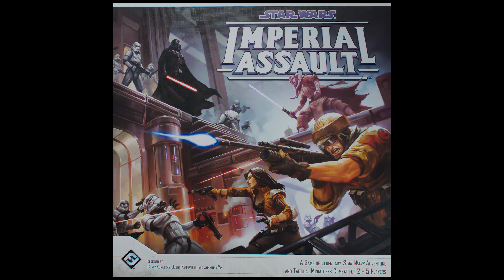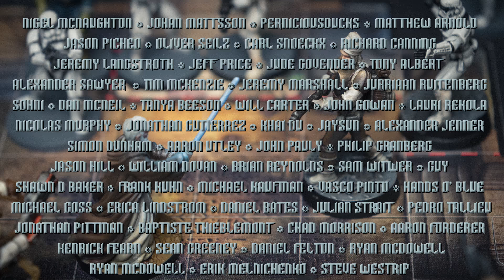Star Wars Imperial Assault Painting Guide Ep.43: Dengar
Hello!  This is a beginner's guide to painting Dengar from Fantasy Flight Games' Star Wars Imperial Assault

0:38 - Painting Stages
1:13 - Base Colours
9:09 - Shades
10:35 - Skin Highlights
14:20 - Armour Highlights
22;36 - Remaining Highlights
27:01 - Finishing Touches

Paints used:

Bugman's Glow
Cadian Fleshtone
Celestra Grey
Karak Stone
Ivory (VMC)
Warplock Bronze
Rhinox Hide
Leadbelcher
Abaddon Black
Lahmian Medium
German Grey (VMC)
XV-88
Stormhost Silver
Agrax Earthshade
Nuln Oil
Reikland Fleshshade
Kislev Flesh
Ceramite White
Nurgling Green
Dark Sea Blue (VMC)
Orange Rust (Secret Weapon)
Red Rust (Secret Weapon)

The Secret Weapon paints can be bought here with international shipping

Brushes used for this video: Rosemary & Co Series 33 Size 2.